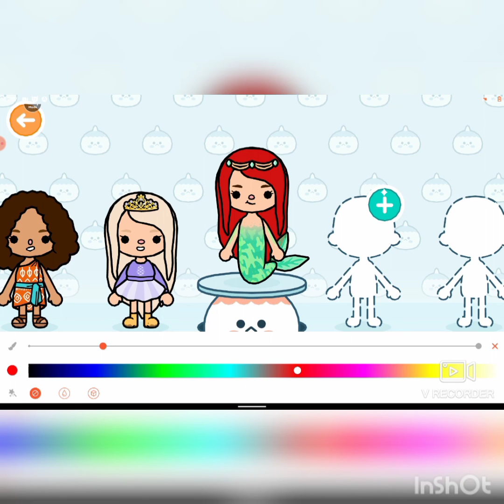Księżniczki Disneya w Toca Boca Life Word👸👸🏽